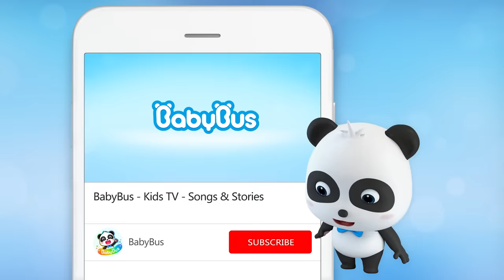Baby Panda's Kindergarten Life | Preparation for Kindergarten | Kids Good Habits | BabyBus Cartoon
BabyBus helps children to:
★ Think Independently
★ Build Self-Confidence
★ Respect Others
★ Explore the World